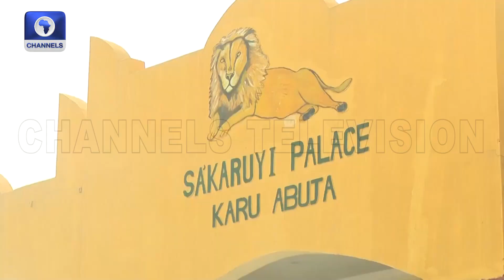Kingibe Outlines Areas Of Focus For Her Tenure As Senator | Dateline Abuja